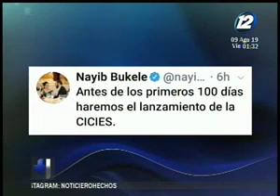Anuncian el lanzamiento de la CICIES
Así lo informó el presidente de la República, Nayib Bukele

El anunció fue hecho a través de sus redes sociales, en donde asegura que antes de sus cien días de mandato, se hará el lanzamiento de una comisión internacional contra la impunidad en El Salvador.